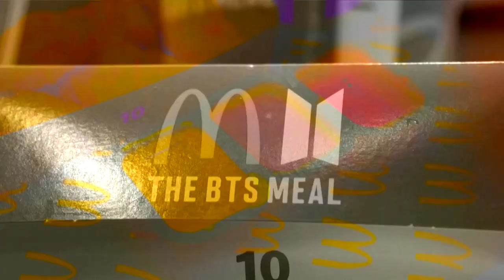K-pop fans flock to McDonald's for BTS meal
South Korean K-pop fans rushed to McDonald's to try its BTS meal.